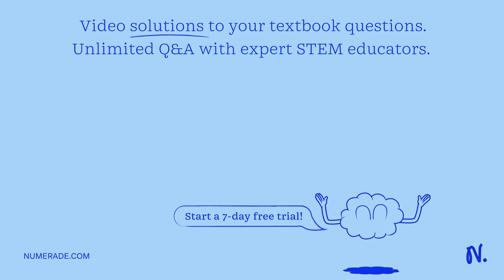Please help ASAP Identify the atom with the ground-state electron configuration shown for its valen…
Please help ASAP Identify the atom with the ground-state electron configuration shown for its valence shell. 3s^2 3p^1